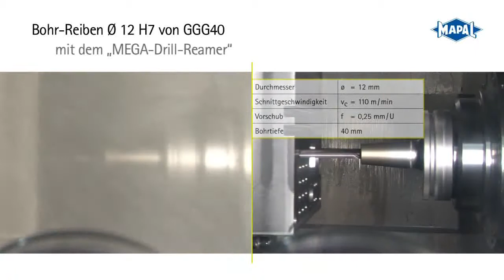Bohr-Reiben von GGG40 | MEGA-Drill-Reamer | Bohren | Reiben & Feinbohren | MAPAL Dr. Kress KG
Um möglichst wirtschaftlich zu fertigen und Haupt- und Nebenzeiten zu reduzieren, ist es ein probates Mittel, einzelne Arbeitsschritte zusammenzulegen.

Um Anwendern dies bei der Fertigung hochgenauer Bohrungen zu ermöglichen, bietet MAPAL für die Komplettbearbeitung von Bohrungen die Bohrreibahle MEGA-Drill-Reamer. Diese kombiniert das Anbohren, das Vollbohren und das Reiben der Bohrung in nur einem Schuss. So können Anwender erhebliche Einsparpotenziale erschließen und Bohrungen schneller und effizienter bearbeiten, ohne auf die hohe Genauigkeit verzichten zu müssen.

Durch die sehr kleine Querschneide bei einem Spitzenwinkel von 140° gelingt das Anbohren auch bei instabilen Bedingungen. Die optimal ausgelegte Reibschneide erzeugt beste Oberflächen, eine neue Beschichtung ermöglicht hohe Standzeiten.